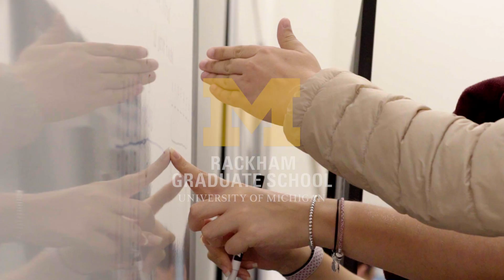Our SROP: The Summer Research Opportunity Program at U-M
Rackham student Donald Richardson and Gisselle Vélez-Ruiz, Ph.D., are two alumni of the University of Michigan Summer Research Opportunity Program (SROP), which prepares prospective students for advanced studies at U-M. Outstanding undergraduates in a variety of disciplines who are underrepresented in their field of study are encouraged to apply at rackham.umich.edu/srop.